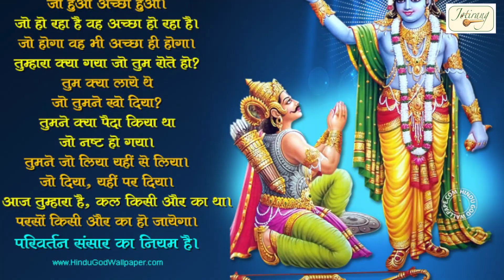Mulk bane khushhaal (Desh Bhakti Geet)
Song:- Mulk bane khushhaal
Singer - Sanjay Singh
Lyrics:- Abid Khan
Arranged & Programmed By - Ajay Gautam
Mix & Mastered by - Ajay Kumar
Editor - Swarit Studio
Music Label/Publisher:- HEERAMANII Production